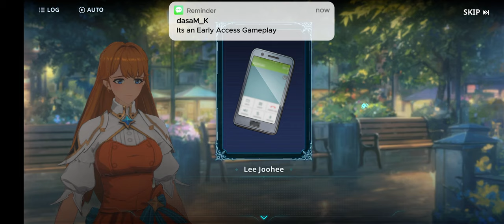LEE JOOHEE (Character Side Story)| HUNTER ARCHIVE | WALKTHROUGH GAMEPLAY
The Hunters Association Premium Subscription is a monthly subscription item, and the price of $9.99 per month (or regional equivalent amount) will be charged to your Google Play account after purchase.

Payment is made automatically every month from the first payment date until you cancel the subscription, and your Google Play account will also be charged when the monthly subscription is renewed.

Users can cancel the subscription through their Google Play account settings, and if they don't cancel their subscription 24 hours before the next payment date, their subscription may be automatically renewed.

(*The subscription cancellation policy is based on the marketplace cancellation policy.)

If You Guys Enjoy The Gameplays then support the
channel, like the video, Share, Comment for any tip's
Also

And You Guys Play PC Games..!!?